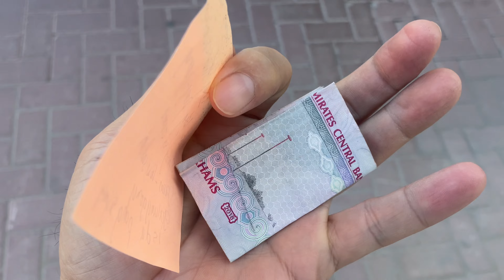Nautusan | Dubai Life | Dubai Family Vlog | YanaHana&Me Lifestyle | House Husband | How to Dad